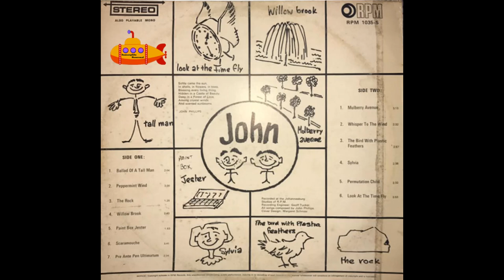John Phillips – John (1969) [Acid Folk]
Lista de Títulos:

A1  Ballad Of A Tall Man
Written-By – J. Phillips*
Written-By – J. Phillips*
2:04
A2  Peppermint Wind
Written-By – J. Phillips*
Written-By – J. Phillips*
3:00
A3  The Rock
Written-By – J. Phillips*
Written-By – J. Phillips*
1:25
A4  Willow Brook
Written-By – J. Phillips*
Written-By – J. Phillips*
2:40
A5  Paint Box Jester
Written-By – J. Phillips*
Written-By – J. Phillips*
1:53
A6  Scaramouche
Written-By – J. Phillips*
Written-By – J. Phillips*
3:41
A7  Pre Ante Pen Ultimatum
Written-By – J. Phillips*
Written-By – J. Phillips*
2:34
B1  Mulberry Avenue
Written-By – J. Phillips*
Written-By – J. Phillips*
3:13
B2  Whisper To The Wind
Written-By – J. Phillips*
Written-By – J. Phillips*
2:32
B3  The Bird With Plastic Feathers
Written-By – J. Phillips*
Written-By – J. Phillips*
2:57
B4  Sylvia
Written-By – J. Phillips*
Written-By – J. Phillips*
2:38
B5  Permutation Child
Written-By – J. Phillips*
Written-By – J. Phillips*
2:32
B6  Look At The Time Fly
Written-By – J. Phillips*
Written-By – J. Phillips*
3:53

Compañías, etc.,:
Impreso por – Swan Press
Publicado por – Clan Music
Publicado por – Carlan Music Ltd.
Grabado en – RPM Studios

Créditos:
Composed By – John Phillips
Design [Cover] – Margaret Schnaar
Engineer [Recording] – Geoff Tucker

Código de Barras y Otros Identificadores:
Matriz/zona muerta (Label Side A): (RPM.1035-A)
Matriz/zona muerta (Label Side B): (RPM.1035-B)
Matriz/zona muerta (Runout Side A ): RPM 1035 A
Matriz/zona muerta (Runout Side B ): RPM 1035 B

No tengo los derechos de este álbum, lo uso solo para uso cultural promocional, si el vídeo es un problema de derechos de autor, lo eliminaré de inmediato.

Uso el icono y símbolo del Sumergible encima de las carátulas para que otras personas no descarguen el vídeo y lo suban a su canal como si fuera de su propia autoría, nada más.

I use the icon and symbol of the Submersible above the covers so that other people do not download the video and upload it to their channel as if it were their own authorship, nothing more.